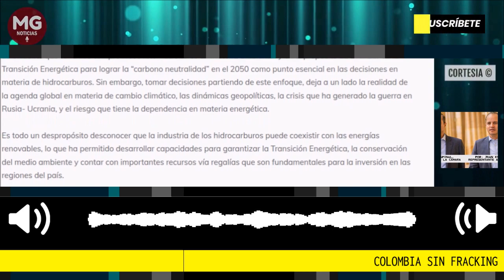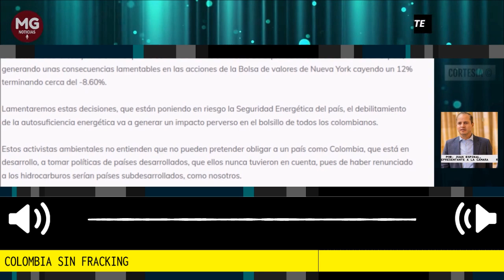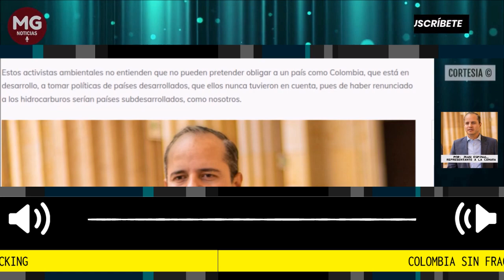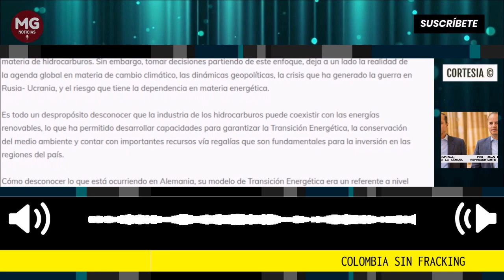COLOMBIA SIN FRACKING 🛑 Columna de Juan Espinal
En Colombia se está hablando de Fracking desde el año 2012, cuando el Gobierno de Juan Manuel Santos tomó la decisión de nombrar la primera comisión de expertos para analizar técnicamente, sí la herramienta era viable o no en el país, incluso emitió el Decreto 3004 de 2013, que dio vida jurídica a la posibilidad de realizar Proyectos Pilotos de Investigación Científica en Colombia.